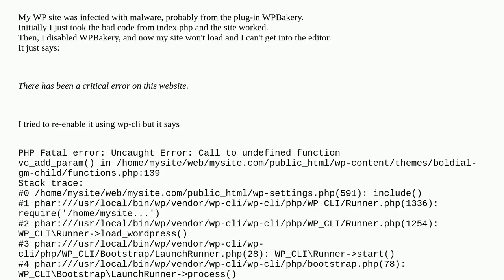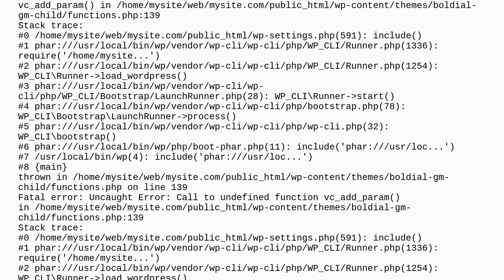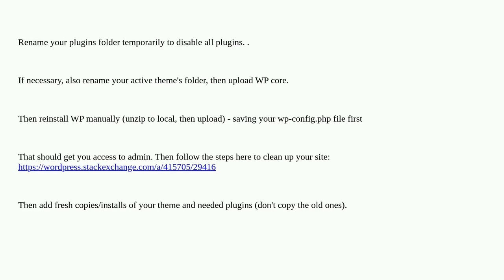disabled plugin and now wordpress won't load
A special thanks goes out to the community

  plugins